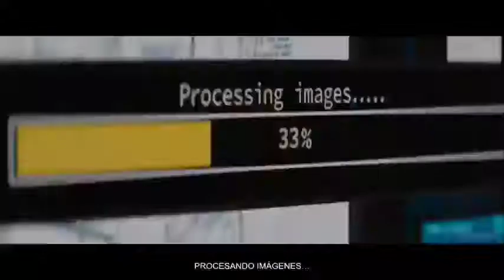FINCH Trailer Español Latino Subtitulado (2021) Tom Hanks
FINCH Tráiler Español Latino Subtitulado (2021) Tom Hanks, Ciencia Ficción